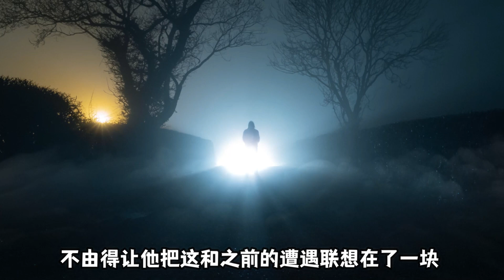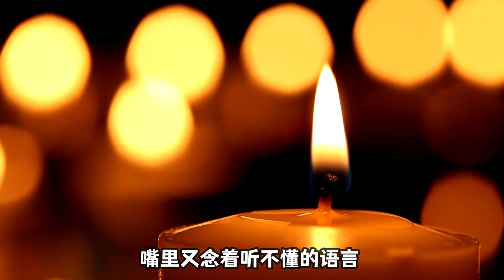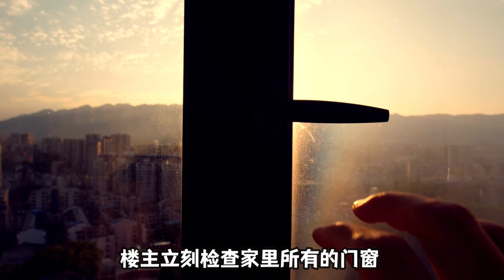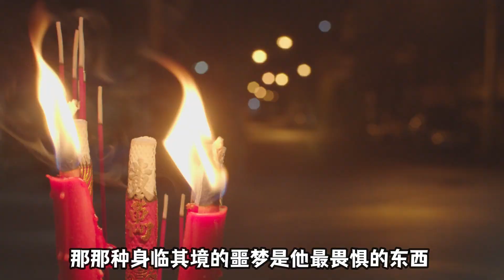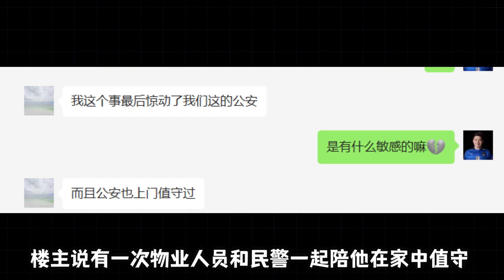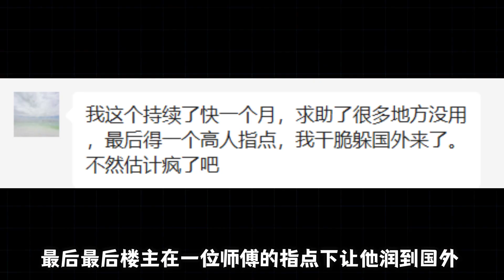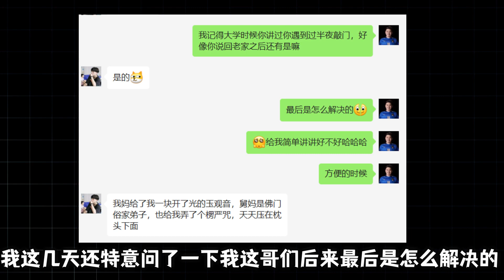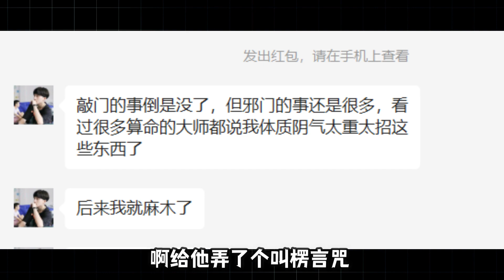【邓肯】深夜恐怖访客，这个家伙终于还是来了丨重庆夫妻搬家诡异事件，完结篇！